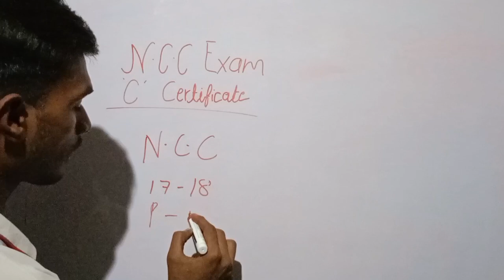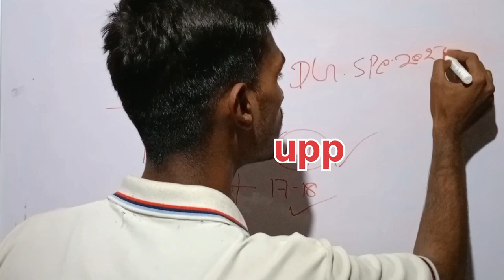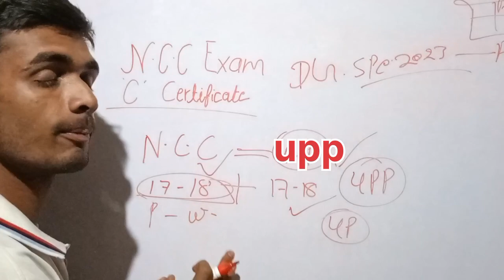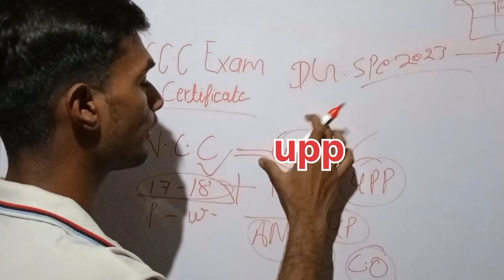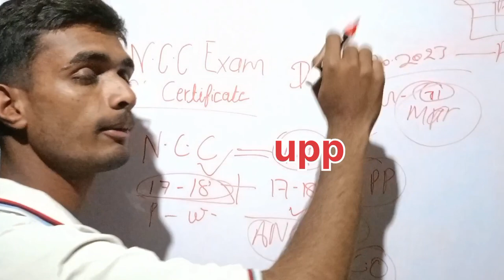NCC C Certificate ❌exam Date😭 2024 | UP Police Exam Date 2024 | NCC Exam or UP Police Exam 2024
UP वालों की 3 साल की मेहनत बर्बाद ? NCC Exam or UP Police Exam 2024 | NCC C Exam 2024

Audiance Searches -
tejas ncc army channel
tejas ncc
ncc exam 2024
ncc
ncc exam

🇮🇳🇮🇳 Jai Hind 🇮🇳🇮🇳

ncc mcq objective 2024 B Exam
ncc B Exam ke mcq question
ncc mcq questions and answers in Hindi 2024
ncc mcq questions Pdf mission ncc
ncc mcq questions in hindi 2024
ncc mcq questions and Answers PDF in Hindi
ncc mcq questions in english
ncc important question answer
ncc ke optional question
ncc ka objective question 2024
ncc all questions and answers 2024
ncc omr objective mission ncc
ncc written exam paper mission ncc
ncc ka paper b certificate
ncc paper 2023 b certificate
ncc original paper 2023
ncc b certificate paper mission ncc
ncc b certificate paper 2023
ncc exam b certificate mission ncc

ncc ka exam objective hoga kya
ncc b certificate objective question paper 2023
ncc new bharti model paper
ncc bharti paper
ncc b exam objective hoga
ncc objective paper 2023
drill objective model paper
ncc exam objective hoga 2024
ncc bharti question paper
ncc bharti model paper 2024
ncc drill objective model paper
ncc bharti exam model paper 2024
ncc c certificate objective exam paper
ncc admission exam paper
ncc b certificate objective question paper
ncc objective
ncc objective question 2024
ncc objective question
ncc objective paper
ncc ka objective question
ncc objective paper 2024
ncc objective questions and answers
ncc objective questions and answers in hindi,ncc bharti paper
ncc objective type questions
ncc admission paper

YouTube topic links

🇮🇳🇮🇳 Jai Hind 🇮🇳🇮🇳

Audiance Searches -
ncc quiz questions and answers
ncc quiz competition
ncc quiz 2023
ncc quiz 2024
ncc quiz questions
ncc quiz certificate
ncc camp quiz
ncc navy quiz
ncc drill mcq questions 2024
ncc drill mcq questions 2023
tejas ncc
ncc exam 2024
ncc
ncc exam
ncc book
NCC objective question
NCC objective question 2023
NCC objective questions and answers in Hindi
NCC objective
NCC ka objective question 2023
NCC mcq questions
NCC mcq
ncc mcq questions and answers
ncc mcq 2023
ncc mcq questions 2022
ncc mcq test
ncc a certificate mcq questions